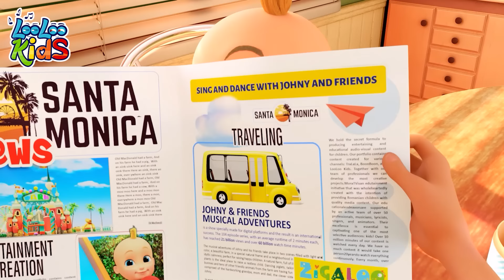Songs for KIDS About Family - S4EP25 Dance Along Super Mix - LooLoo Kids Songs for Kids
Are you looking for a fun and educational way to celebrate the importance of family?This compilation is packed with catchy tunes and lively lyrics that highlight the joys and challenges of growing up with family. Let's celebrate family with LooLoo KIDS!📢Listen on SPOTIFY ​📢𝐃𝐨𝐰𝐧𝐥𝐨𝐚𝐝 𝐨𝐮𝐫 𝐦𝐮𝐬𝐢𝐜 𝐚𝐩𝐩

"Growing Up Together: Songs for KIDS About Family and Friends with LooLoo KIDS" is a fun and engaging compilation of English songs for children that celebrates the importance of family and friendship.

The album features catchy tunes and lively lyrics that will get kids singing and dancing along while learning valuable lessons about love, kindness, and togetherness. With charming melodies and playful rhythms, this collection of songs is perfect for kids of all ages, and it's sure to become a favorite for family sing-alongs and playtime activities.

 Whether your child is learning English or simply loves music, "Growing Up Together" is a delightful way to inspire a love of language and cultivate strong bonds with loved ones.

The first song, "One Big Family," is a fun and upbeat tune that celebrates the idea of unity and togetherness. Its catchy melody and positive lyrics make it a favorite among young listeners.

"My Family" is a song that highlights the importance of family and the love that binds them together. It encourages children to appreciate their families and the special moments they share.

"Baby Shark" is a song that needs no introduction, as it has become a worldwide phenomenon among kids and adults alike. Its catchy tune and easy-to-learn lyrics make it a fun and entertaining song for children.

"The Finger Family" is another popular song for kids that teaches them about family members and their relationships to each other. Its simple melody and lyrics make it easy for young children to sing along.

"Who Took The Cookies" is a playful and interactive song that engages children in a guessing game. Its catchy tune and fun lyrics make it a great song for group sing-alongs and classroom activities.

00:00 One Big Family
02:04 My Family
04:01 Baby Shark
05:53 The Finger Family
07:57 Who Took The Cookies